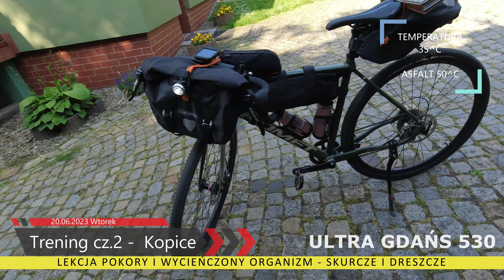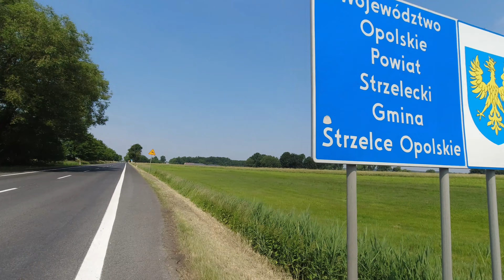Moje Ultra Gdańsk 530 - trening cz. 2 - Kopice - Lekcja Pokory Vlog 175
Powiem tak… piekarnik na asfalcie, było prawie 50 stopni na tym czarnym pieroństwie, a w powietrzu na słońcu grubo 35 stopni. Przejechałem 170km, cel był 250 km. Niestety przegrałem z naturą. Wykiwała mnie równo😂 Problemy zaczęły się w Opolu, gdzie pierwsze skurcze mnie wyprostowały, potem była walka aby dotrzeć do Ruin Zamku w Kopicach. A gdy już dotarłem, to i tak nie mogłem latać dronem, bo zakaz🫣☹️Zamek piękny, ale zniszczony. Powrót okazał się gorszy niż myślałem. Wybrałem się przez las, gdzie może i drogi były spoko, ale fest dużo kamieni i trzeba było mimo braku sił, jeszcze cisnąć ile w nogach… Każdy metr potem to walka o przetrwanie, a do Opola było kilkanaście kilometrów jeszcze w słońcu. Organizm mój tak był wyczerpany, że mimo chęci zjedzenia czegoś, odmawiał, po prostu nie mogłem nic wepchnąć do ust i połknąć. Tragedia. Teraz wracam pociągiem z Opola do Lublińcu, przesiadka na następny pociąg do Tarnowskich Gór i jeszcze 7 km do domu rowerem..,może jakoś zakończę ten ciężki dla mnie trening… Grubo się zastanawiam nad wyjazdem na moje Ultra Gdańsk 530. Chyba jestem za słaby na takie manewry☹️🫣🤪